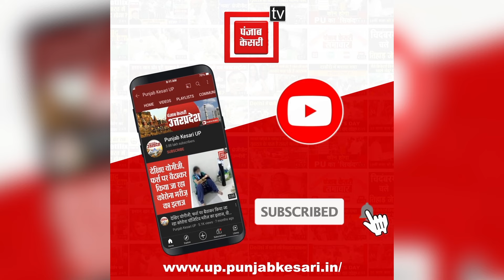Ballia:बिना दूल्हे के दुल्हनों की करा दी गई शादी, 2 हजार में खरीदे गए थे फर्जी दूल्हे |Uttar Pradesh